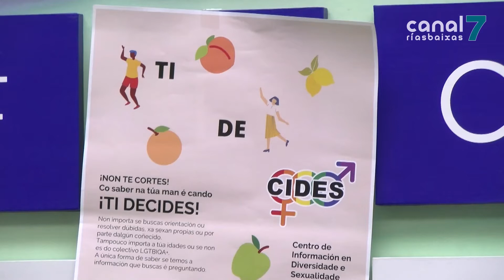O CIDES de Pontevedra atende a 33 usuarios durante o primeiro semestre de funcionamento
PONTEVEDRA. O Centro de Información sobre Diversidade e Sexualidade de Pontevedra atendeu a 33 usuarios durante os seus primeiros seis meses de funcionamento. A meirande parte deles precisaban dunha orientación persoal sobre identidade e tiñas dúbidas sobre tratamentos hormonais e cuestións xurídicas.

O Centro de Información sobre Diversidade e Sexualidade de Pontevedra abriu as súas portas só uns días antes de que se decretase o estado de alarma no mes de marzo. Por iso, a súa traxectoria nestes seis meses estivo marcada pola evolución da pandemia e a meirande parte dos usuarios foron atendidos vía telemática.

Unha gran parte dos usuarios que se puxeron en contacto co CIDES ao longo destes seis meses precisaban dunha orientación persoal sobre identidade. Ademais, moitos deles pediron consellos para saír do armario, sobre tratamentos hormonais ou sobre cuestións xurídicas. O que máis dúbidas xerou foi a realidade trans.

 A coordinadora do CIDES constatou nestes seis meses de traballo que moitos dos pontevedreses non se atreven a preguntar e pedir información sobre diversidade e sexualidade. Por iso, Ada Otero fixo hoxe un chamamento á cidadanía.

Todos os que queiran poñerse en contacto co Centro de Información sobre Diversidade e Sexualidade poden facelo a través das redes sociais, no correo electrónico ou ben no teléfono 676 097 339.